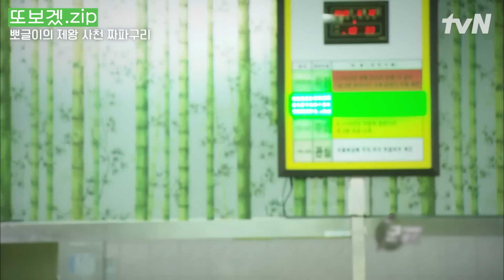(1시간) 이거 먹으러 군대 다시... 안 가. 그래도 뽀글이, 군대리아는 못 참지 | 롤러코스터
00:00 뽀글이
03:53 초코파이
09:20 군대리아
27:53 썸네일 짜장면
49:25 짜파구리의 시작은 군대?

*회차정보 : 3,8,10,18,20,21,22,23,36,회